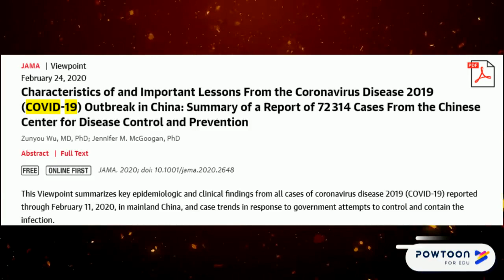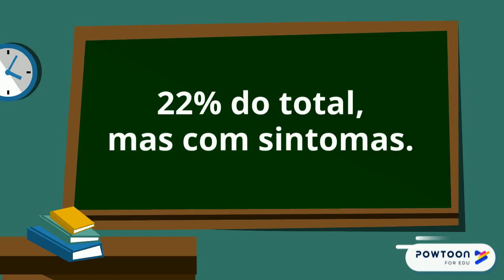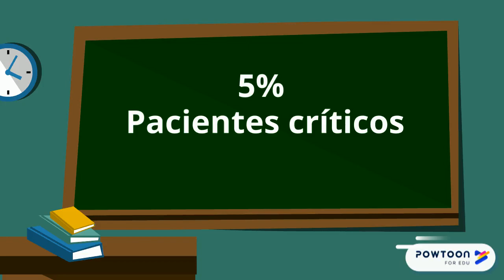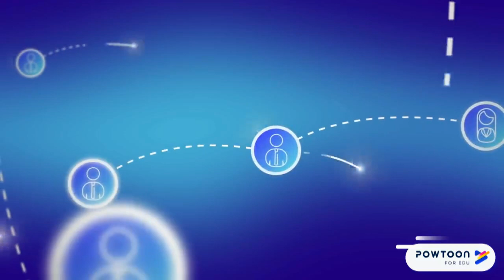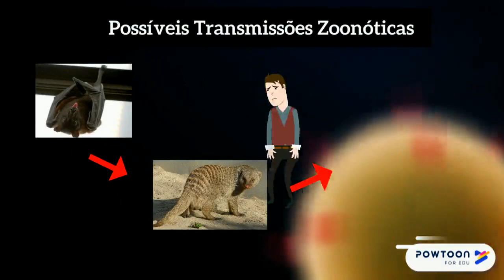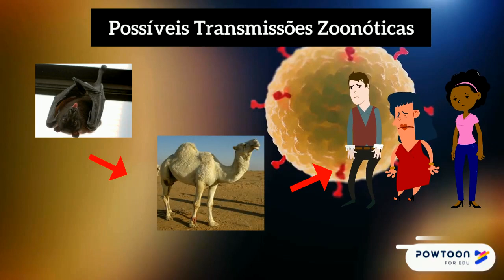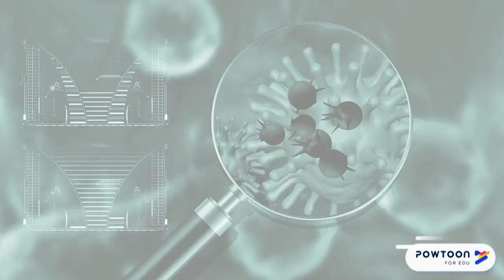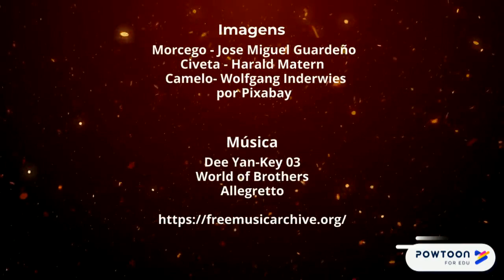Lições importantes para serem aprendidas através da análise epidemiológica | COVID-19 na China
Análise epidemiológica dos 72.314 casos de COVID-19 na China.
Lições Importantes que podem ser aprendidas por Débora Foguel.

ABC na pandemia do coronavírus: conhecer para entender!